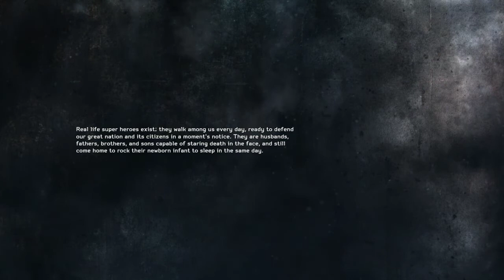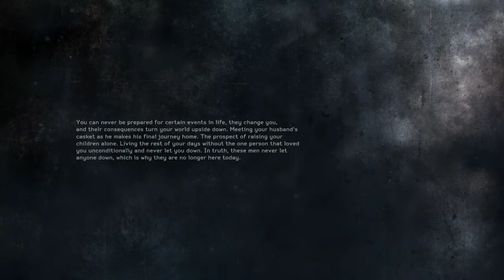Medal of Honor Warfighter